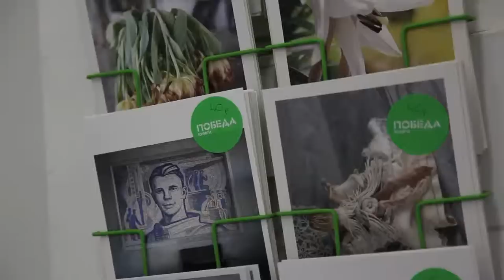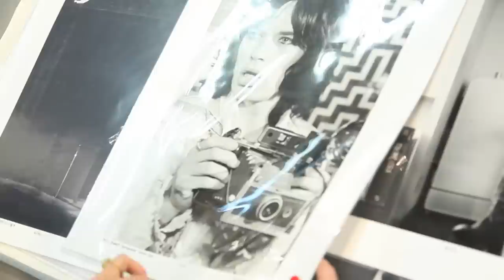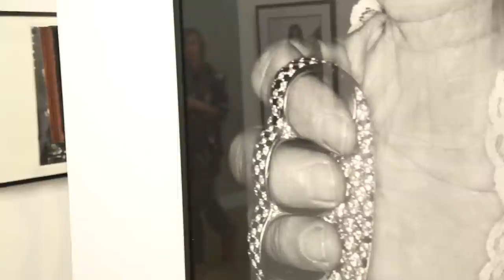Pobeda Gallery, One of Russia's First Photography Galleries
Crane.tv visits Pobeda gallery located at Winzavod in Moscow, home to artists' studios and galleries. Pobeda, meaning 'victory' in English, opened five years ago and is the first Russian photography gallery to exhibit internationally. We speak to owner Nina Gomiashvili who tells us about the state of photography in Russia and the first ever photography school in the country, as well as explaining why photography in Russia is only now beginning to be accepted in fine art circles.